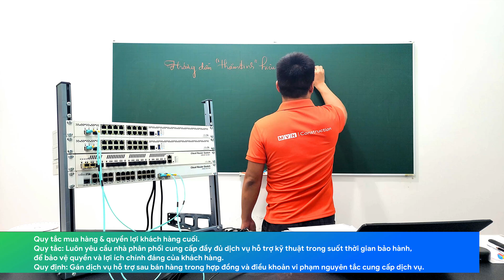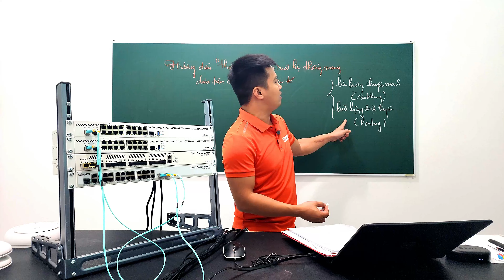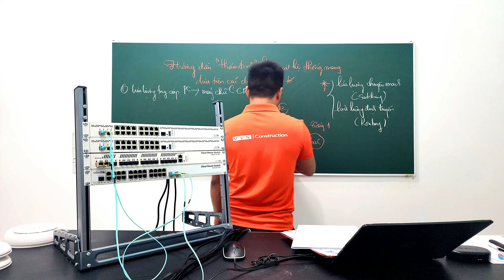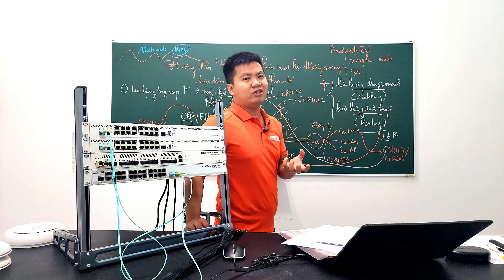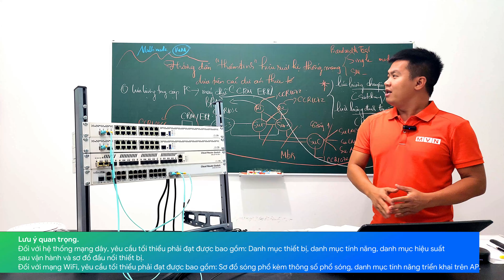[Kỹ sư] Thẩm tra "TỐC ĐỘ" mạng LAN/WiFi Khối Trường Đại học Dân Lập | Mikrotik Viet Nam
Trong số chúng ta, không ít người dùng sẽ hỏi hiệu suất tối đa mà mạng đã mang lại khi đã triển khai dòng sản phẩm MikroTik như thế nào. Đối với MikroTik, có một số phương pháp có thể sử dụng để đo kiểm thông lượng trong một phân đoạn mạng, tương tự như ứng dụng speedtest.net phổ biến.
Điểm mấu chốt là speedtest chỉ thực hiện đo kiểm với máy chủ Internet, trong trường hợp này, chúng tôi lại muốn đo kiểm trong một phân đoạn mạng, cũng như giữa các phân đoạn mạng với nhau trên một hệ thống.
Phương pháp đo kiểm thể nào, hãy theo dõi tại hướng dẫn này.
+ Tên công ty: Công ty TNHH Công Nghệ MVN Việt Nam
+ Số đăng ký thuế: 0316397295
+ Địa chỉ đăng ký: 57-59 Hồ Tùng Mậu, Quận 1, Tp. Hồ Chí Minh.
+ Địa chỉ văn phòng:  3C Tôn Đức Thắng, Quận 1, Tp. Hồ Chí Minh.